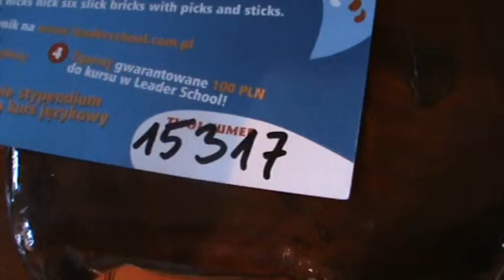Bożena 15317 - Leader School Mosina - Zabaw się językiem!